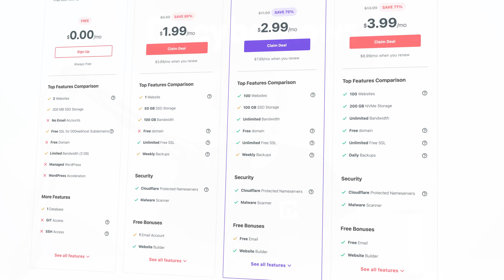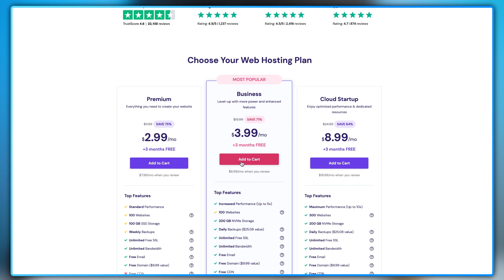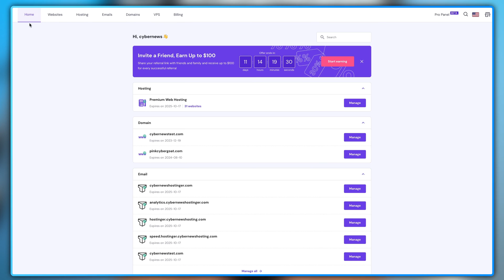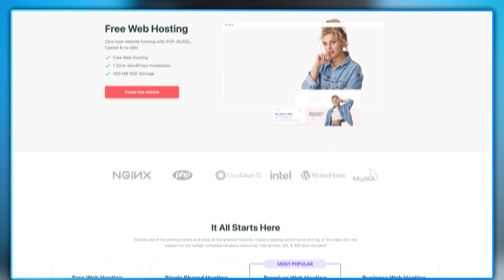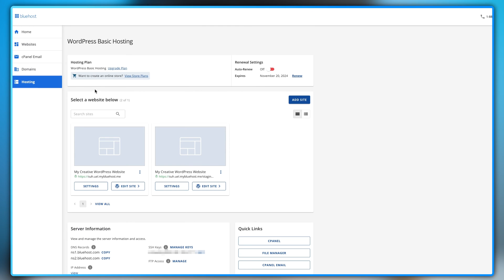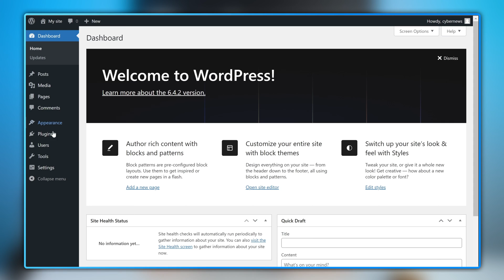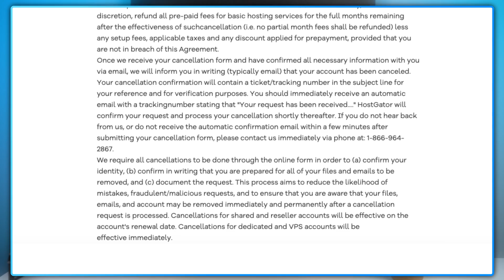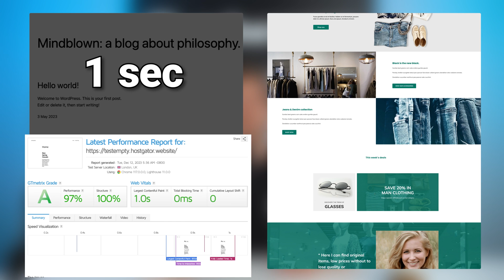Best FREE Web Hosting Options | Can you host your website for FREE?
🧨 Get the best website hosting plan with a great money-back guarantee! 🧨

Free Hosting providers:
Blog/Small Websites - WordPress.com
Develop and work with WordPress locally - Localwp.com

Hey, welcome back… The search for good free things can sometimes lead you in circles… That’s the situation any free hosting seeker is probably familiar with… so is there such a thing as “FREE HOSTING,” and what would I recommend as the best free web hosting provider…

What even is free web hosting?

Alright, so the BIG question is - is there free web hosting that you can use right now? Yes and No - There are providers that can offer some sort of free hosting options. But these options are SO limited and niche that, in most cases, your hosted website would either have to be empty or visited by 5 people a month.  So, you'd be better off starting with a good premium shared web hosting. With that in mind, I'll try to organize this video into a completely free solution for certain situations and then recommend a premium provider that would be a better, still affordable option.

Best Free Web Hosting 2026 - WordPress.com Vs Hostinger

💰 First case scenario - you want to start blogging or build a personal website to showcase your work, travels, etc. - Then try out WordPress.com. Yes, it's sort of like regular WordPress - just all online, and would you look at that, you can start using it for free. This option gives you 1GB of storage and allows you to create unlimited pages. And you don't even need to buy a domain, you're blog will just be hosted on a WordPress subdomain.

💰Now, WordPress.com has its premium plans once you're ready to upgrade from free web hosting. Personally, I would recommend Hostinger as a place for your blog and personal projects. I keep most of mine here as well. Now, I want to talk about Hostinger pricing in general, but I'll also cover the money-back guarantee in more detail. That way, you won't even risk your money and will know what to do if the provider doesn't fit your needs. Honestly, you should check out Hostinger for any type of website just because it's truly a cheap web hosting provider…

Best Free Web Hosting 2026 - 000Webhost VS Bluehost

💣 Moving on, WordPress.COM was a great option for blogs, but what if you want to run regular WordPress or maybe even manage everything through good old cPanel? - Then, 000webhost come to your aid. It allows you to install and manage WordPress with a completely free plan. Of course, this plan is super limited - giving you only 300MB of storage space and around 3GB of monthly bandwidth, which, to be fair, is quite enough for really small projects. However, you can't create any email accounts. Now, probably the biggest con here is that everything is super slow here. The websites hosted here are slow, naturally, but the whole dashboard lags and just kind of stops working.

💣 But if you want a more tailored WordPress experience - Bluehost not only excels as a shared hosting provider, but the creators of WordPress themselves also recommend it. Let's let's look at what this provider can offer you… So, how do we get our money back from Bluehost? To request a refund, you'll need to contact the billing department through phone or live chat. Don't worry; they're nice people, and the last time I canceled something, it was just a quick chat, and that's it. Remember that the refund policy only applies to hosting services and certain add-on products, excluding monthly term services, domain registration fees, setup fees, or additional service fees.

00:00 - Intro
0:23 - What is free web hosting?
1:02 - Use WordPress.com for Free
2:01 - Super Cheap Provider - Hostinger
2:35 - Hostinger 30-day money-back guarantee
4:17 - Hostinger Performance
5:00 - Use 000webhost for Free
5:50 - The Best Hosting For Beginners - Bluehost
6:04 - Bluehost 30-day money-back guarantee
8:17 - Bluehost Performance
8:57 - Use Local WP for Free
9:53 - The Best Hosting With cPanel - HostGator
10:07 - HostGator 30-day money-back guarantee
11:29 - HostGator Performance!
12:19 - Conclusion

Footage is provided by Envato Elements